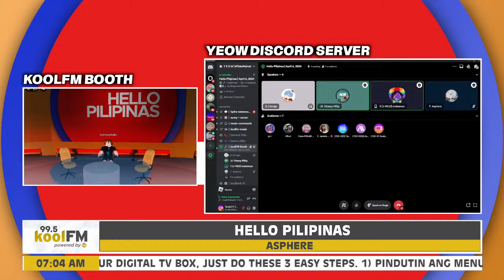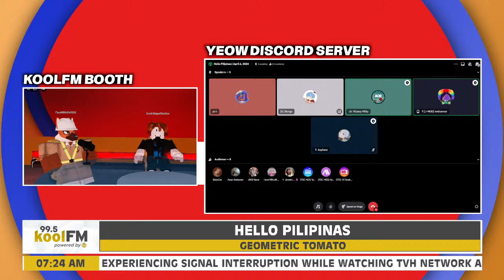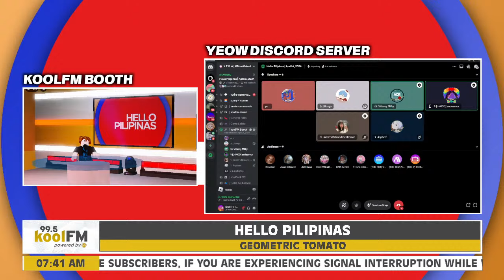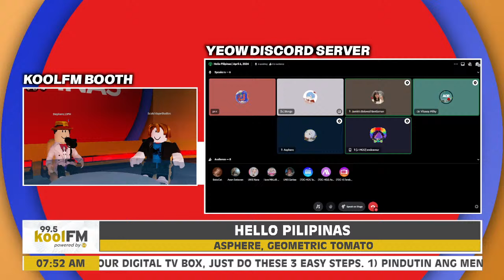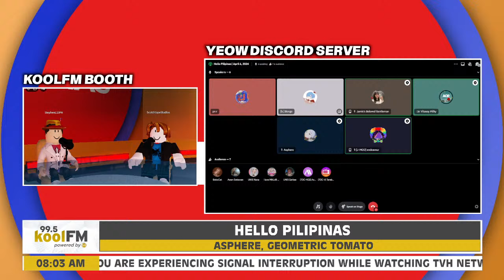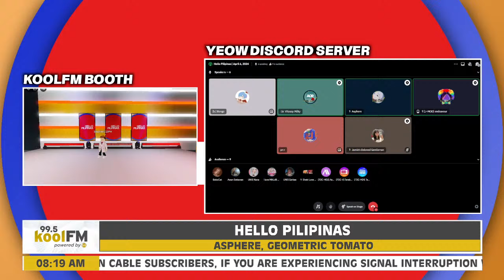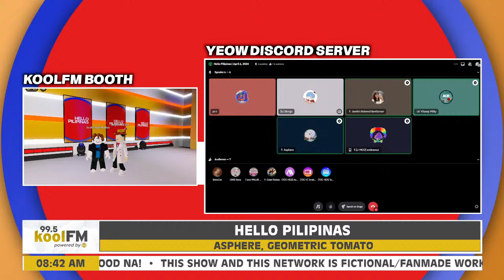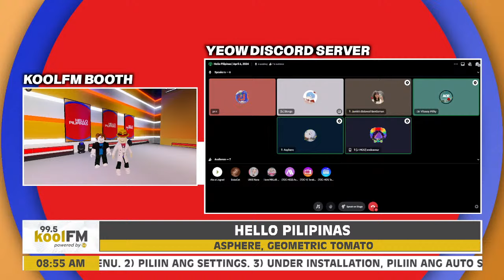Hello Pilipinas | EPISODE 1 | April 6, 2024